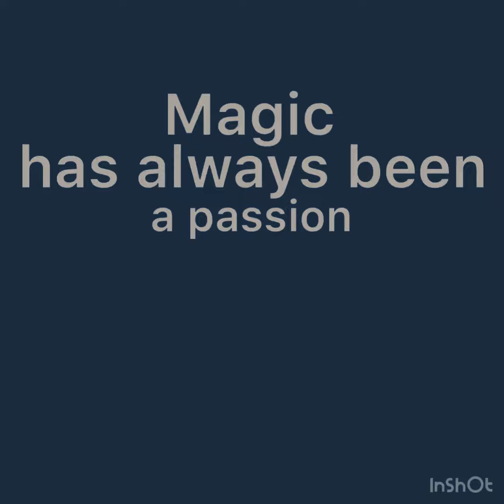Wild Card DMC